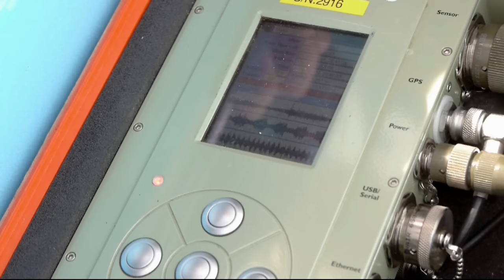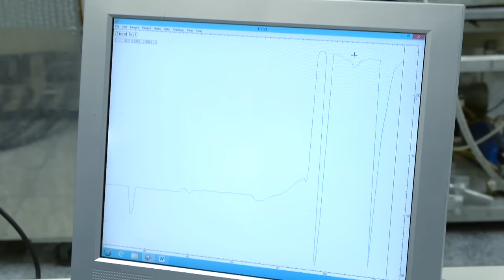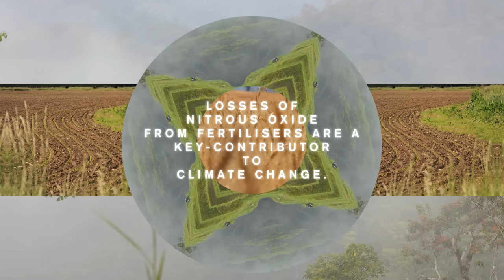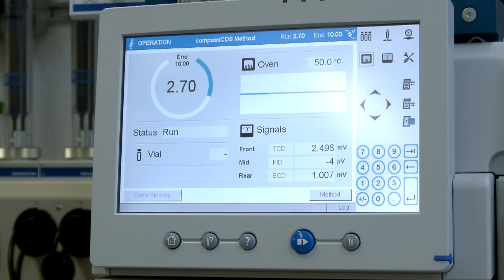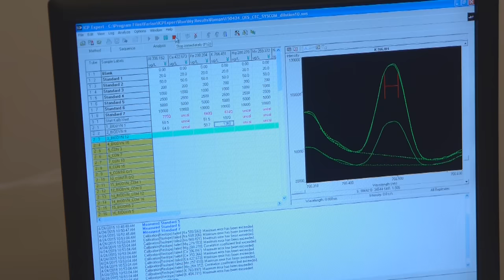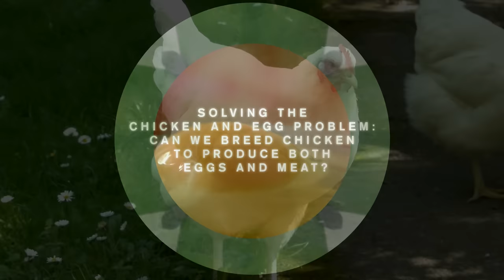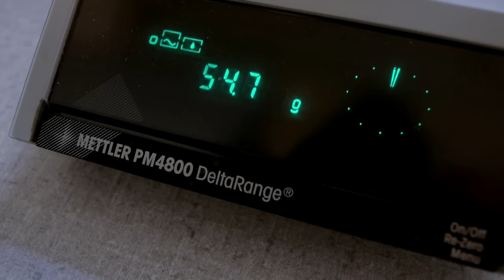Water – The Source of Life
Life on earth depends upon water – our most valuable natural resource. While water may seem an abundant resource, more than 97% of the world's water resources are in the sea and two-thirds of the remaining fresh water is trapped in glacial ice and snow. Taming rivers, designating protection areas, and treating water for human consumption, mankind uses fresh water in rivers and lakes for the production of food and energy; for transportation and recreation in households and industry. While water enables life in its manifold forms, it also threatens life with floods, tsunamis, and storm surges.

Researchers at ETH Zurich seek answers to fundamental water-related questions: What is the source of water on earth; the risks associated with earthquakes in alpine glaciers; and how can we assure clean water supplies in megacities and developing countries? Visitors to the Swiss Pavilion during the Zurich Exhibition at Expo Milano 2015 can find out how ETH Zurich researchers seek answers through their study of glacial icequakes, agroecosystems, geochemistry, and much more.

Director and DOP: Martin Andersson
Editor: Risa Madoerin
Graphic Design: Onome Ekeh
Music and Sound Design: Martin Andersson
Authors: ETH Zurich / ETH Global / World Food System Center
© ETH Zürich (Hochschulkommunikation/Multimedia Services)